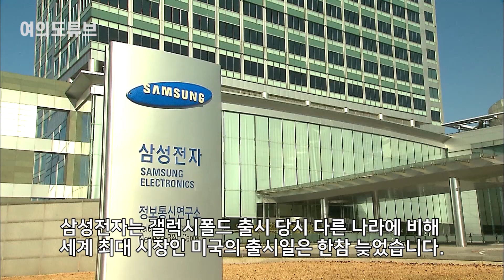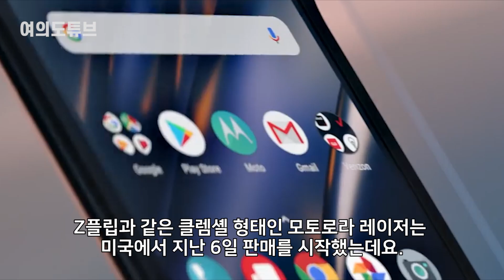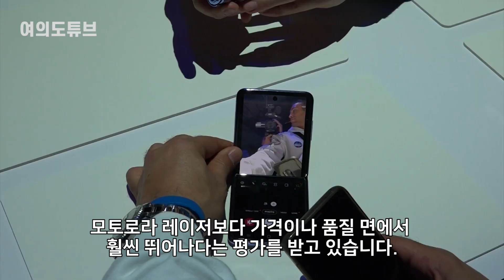[여의도튜브] "갤폴드출시 6번시드" 美시장 이젠 정상환원 Z플립 전략 바꾼 이유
갤럭시Z플립의 인기가 뜨겁습니다. 14일 첫 출시된 갤럭시Z플립은 국내뿐만 아니라 미국, 싱가포르, 아랍에미리트(UAE) 등 해외에서도 완판 행진을 이어가고 있습니다.

아나운서: 유지연
영상콘텐츠: 길인호
기사콘텐츠: 유지연
기획: 강인형 백승기
총괄: 정미경
제작: MTN 머니투데이방송